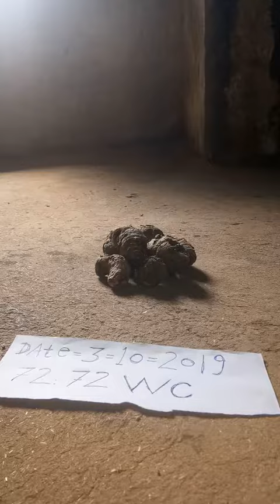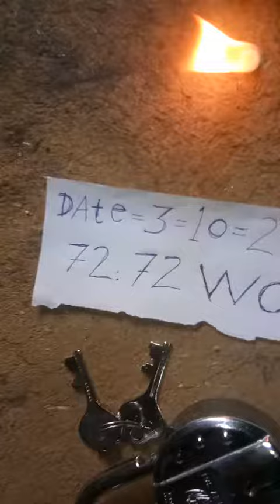Original Karu Manjal(14)